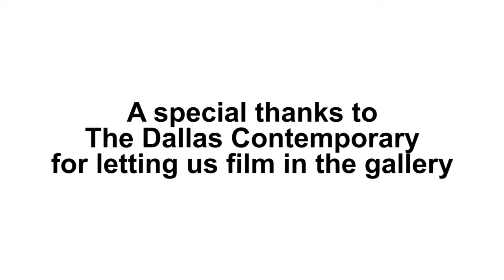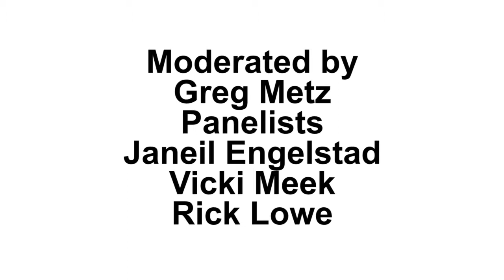Next Topic-Art This Week-The Art of Social Practice, Part 1-Introductions-October 3, 2013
Filmed October 3 at The Dallas Contemporary
NEXT TOPIC: "The Art of 'Social Practice'- A Conversation" @ dcU
This is Part 1, the introduction to the artists
Panelists: Janeil Engelstad, Vicki Meek and Rick Lowe
Moderator:Greg Metz
Modern society and technology have made it very easy for the average individual to experience art passively without careful contemplation or necessary productive reaction. Many have combated this by developing artwork that aims to inspire more active social engagement. During the month of October Dallas will premiere the work of three renowned 'Social Practice' artists: Janeil Engelstad, founder of the 'MAP' project, and two 'Nasher Xchange' Artists Vicki Meek, independent curator and cultural critic, and Rick Lowe, creator of the widely successful 'Project Row Houses'. CentralTrak brings these artists together for one night only, through the gracious hosts of The Dallas Contemporary (dcU), for a panel discussion that promises to be both lively and informative.